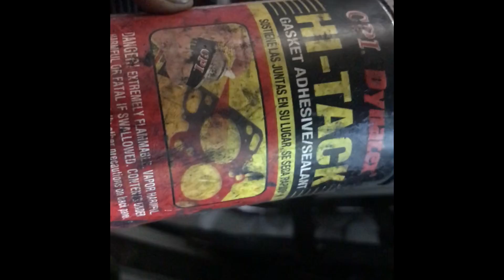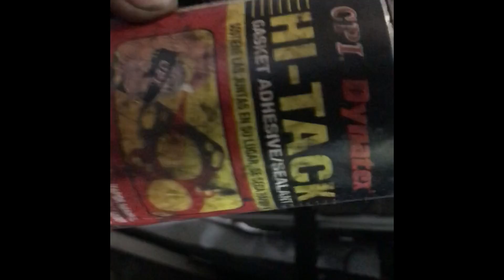Vídeo ensalada 🥗 con Soy Alax Abad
Este vídeo es para variar un poco, espero que les guste !